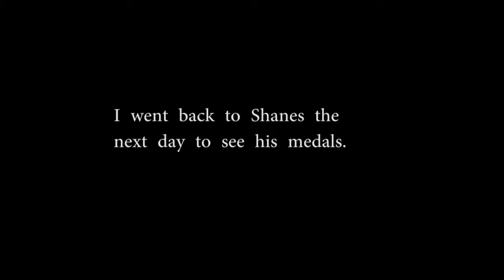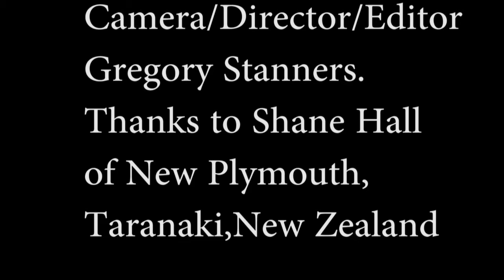Shane Hall / Hand cycler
Shane Hall shows me his Hand cycle and the walkway he uses daily in his training for races he competes in.